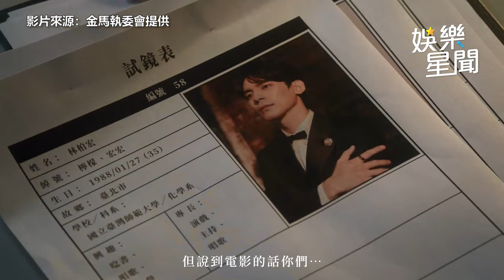金馬60／頒獎典禮主持人揭曉 Lulu接主持棒 傻眼驚呼：不敢相信！｜三立娛樂星聞